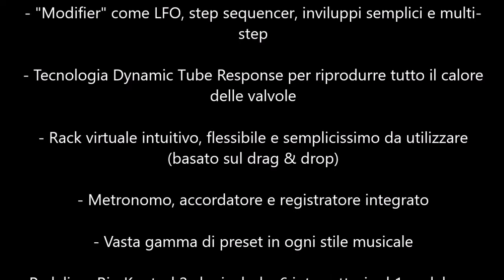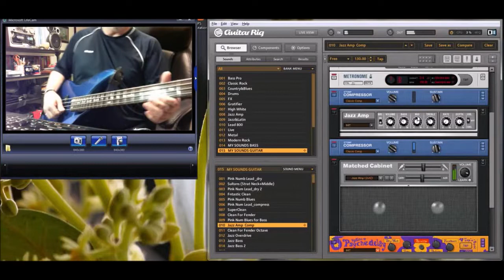Guitar Rig Kontrol 2 - B A S S......T E S T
C O N F I G U R A T I O N